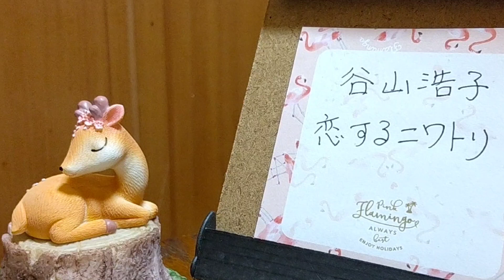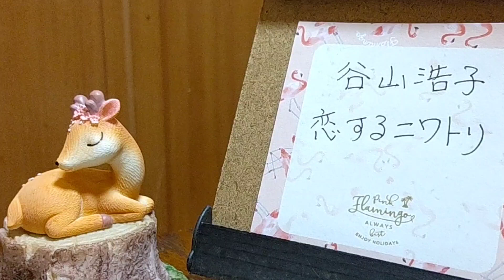恋するニワトリ／谷山浩子 歌ってみた。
唄：山下さくら

みんなのうたかな？

子供の頃に聞いて、可愛い片思いの歌だと思って覚えました★